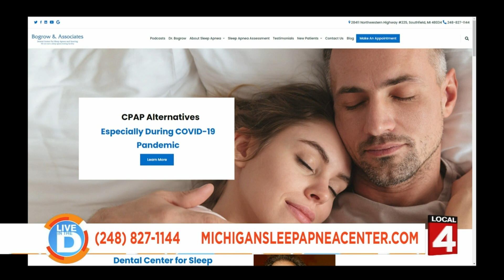Dr. Earl Bogrow Sleep Apnea on Live in the D